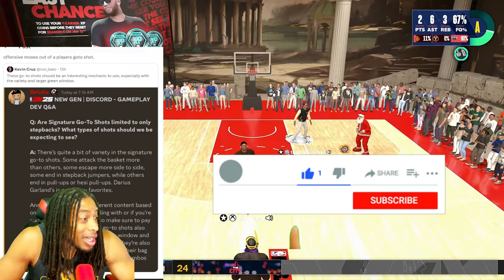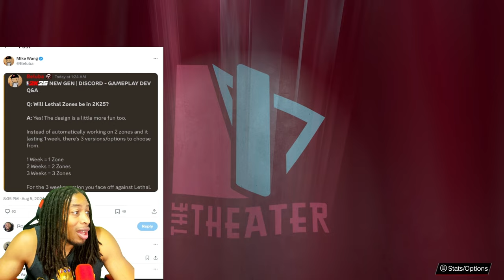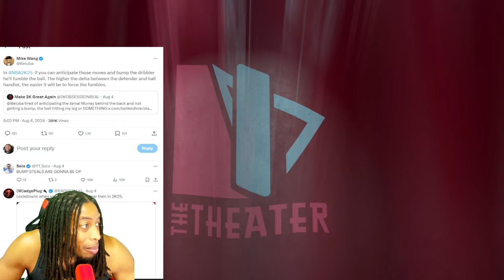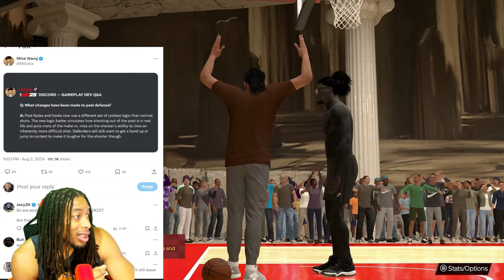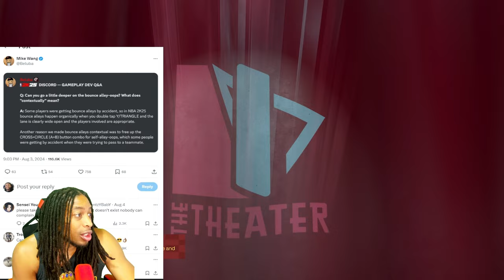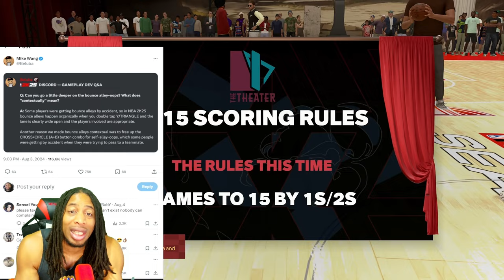MIKE WANG LAYS IT ALL ON THE LINE IN THIS NBA 2K25 TELL ALL TWEETS - NBA 2K25 NEWS AND UPDATES